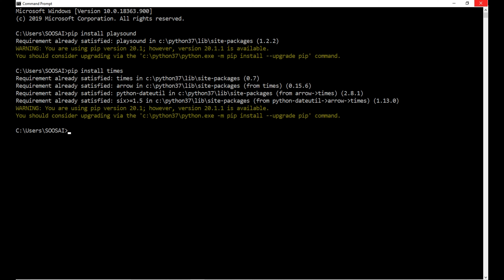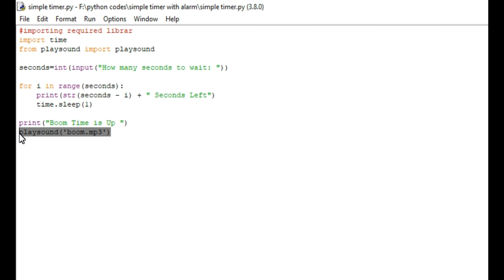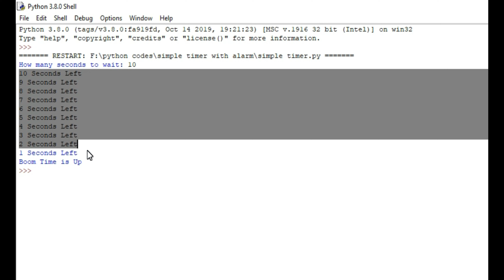How to Make a Countdown Timer Program in Python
Learn how to code a simple countdown timer in Python.
To create logic for a simple countdown timer we need two libraries.
1)time
2)playsound
The first library time is used to give delay in the program.
The second library playsound is used to add sound effects in output.